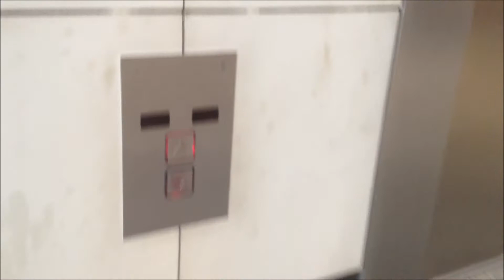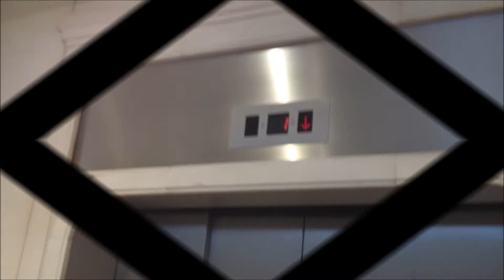Fail record of OTIS lift/elevator @ Galeria Krakowska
Only 1 of the lift was working and as a result it was packed...i tried several times to record it but it seems it would be impossible on that day. There on this video I want to show you how the shopping looks like and at least you can see my previous video of that lifts (old old old camera ) ;

Obviously when I go there again I will try to make a retake